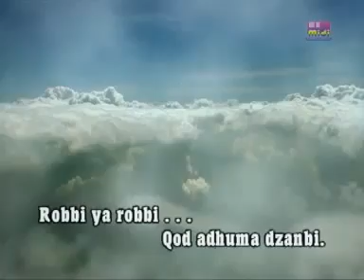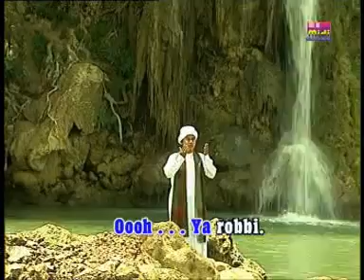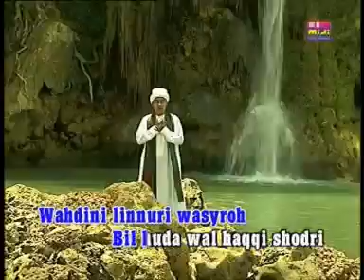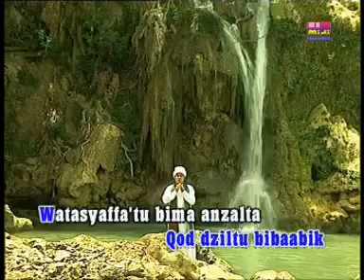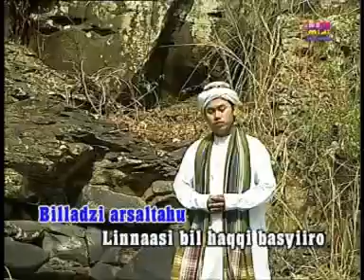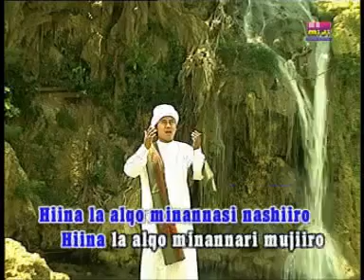Arroudloh - Ilaahi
Lemahbang CNL